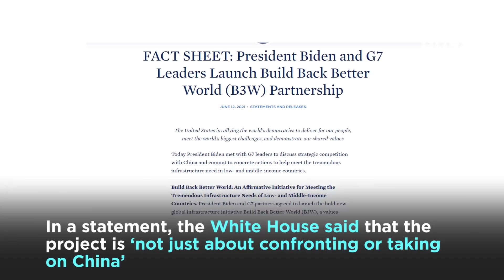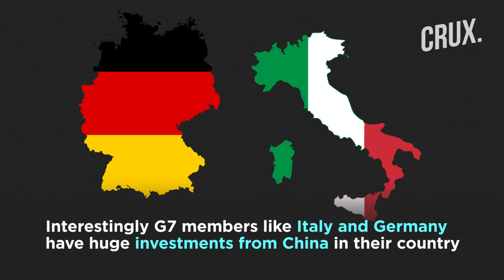What G7’s Plan To Counter China’s Belt And Road Initiative Means For India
G7 leaders have backed a vast global infrastructure plan to rival the Chinese "Belt and Road" project. The “Build Back Better World” (B3W) project is for developing and emerging countries. The project is championed by US President Joe Biden’s administration. The aim of the project is to help countries recover from the pandemic.